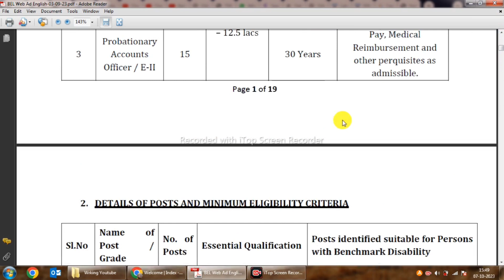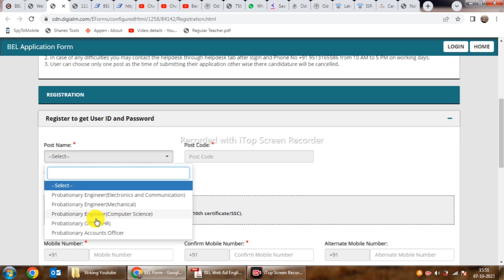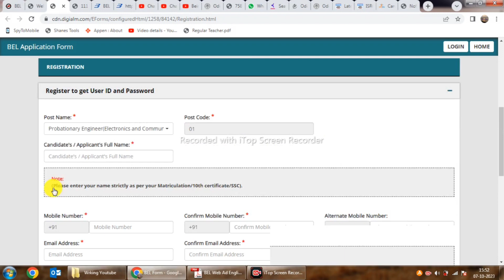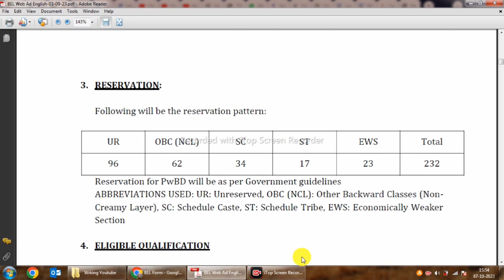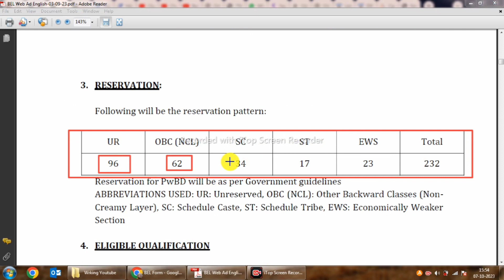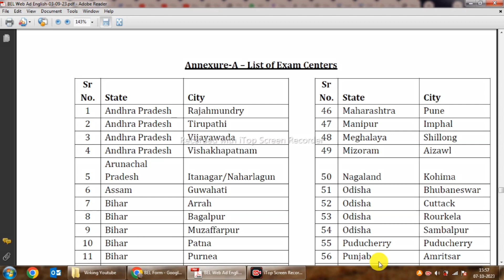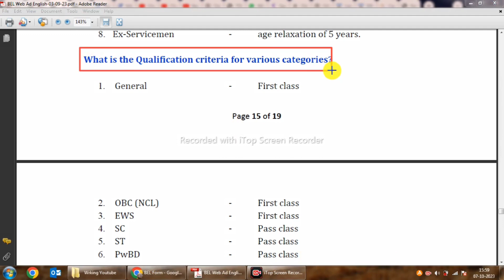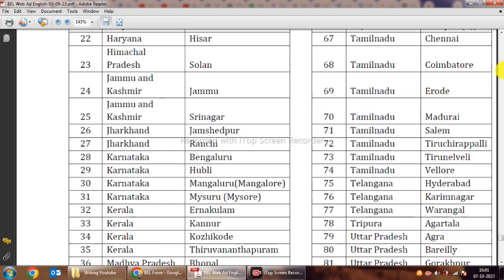Bel India Recruitment 2023 ! BEL India Vacancy Apply for 232 Probationary Engineers & Officers post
Bharat Electronics Limited (BEL): is a Navratna Company and India’s Premier Professional Electronics Company under the Ministry of Defence, requires the Probationary Engineers/ Officers on a contract basis.

How to Apply for BEL India Recruitment 2023 Notification?
then go to “Career”.
Find the “advertisement”.
Open the Notification and check the Eligibility.
Then click to apply & fill up the form correctly.
Candidates are to ensure that they forward the application format with the above-specified documents. Applications complete in all aspects may be sent to “Manager (HR/ES&SW), Bharat Electronics Limited, Jalahalli Post, Bengaluru – 560013” on or before 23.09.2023 through ordinary or speed post only.

Friends ଯଦି ଆପଣଙ୍କୁ ଆଜିର ଭିଡ଼ିଓ ଟି ଭଲ ଲାଗିଥିଲେ ଏକ Like କରନ୍ତୁ, ନିଜ Friends ପାଖକୁ Share କରିବେ ଏବଂ ଏହିପରି ଆଗକୁ Jobs ର Update ପାଇବା ପାଇଁ ଆମ Channel କୁ Subscribe କରନ୍ତୁ, ତା ସହିତ ଏହି Jobs Related କିଛି ପ୍ରଶ୍ନ ଥିଲେ ନିଶ୍ଚିୟ Comments କରନ୍ତୁ ।

OPSC Recruitment 2023 Notification,OPSC Recruitment 2023: Important Dates,OPSC Recruitment 2023: Vacancy Details,OPSC Recruitment 2023: Educational Qualification,OPSC Recruitment 2023: Overview,OPSC Recruitment 2023: Age Limit (as of 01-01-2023),OPSC Recruitment 2023: Selection Process,How To Apply For PSC Recruitment 2023
opsc medical officer recruitment 2023,
opsc medical officer,
opsc medical officer question paper,
opsc next recruitment,
opsc job vacancies,
opsc recruitment,
medical officer recruitment 2023,
how to prepare for medical officer after bams,
medical officer recruitment,
short service commission medical officer,
medical officer vacancy 2023
OPSC Vacancy 2023
OPSC 2023 Complete Information
OPSC Eligibility
OPSC Application Form
OPSC Syllabus
OPSC Exam Pattern
OPSC Exam Date In Odia